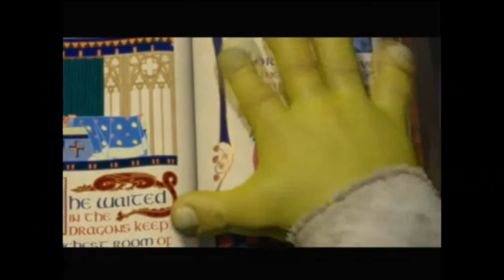NUEVA ACTUALIZACIÓN TODO LO QUE SE VIENE FREEFIRE ( SERVIDOR AVANZADO) PRÓXIMA ACTUALIZACIÓN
[NCS]
Track: TonyZ - Road So Far